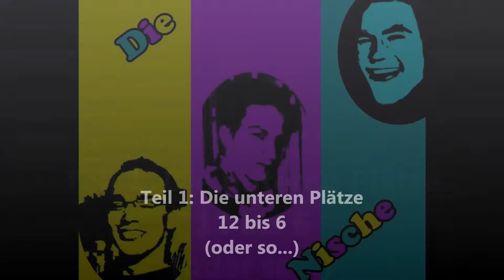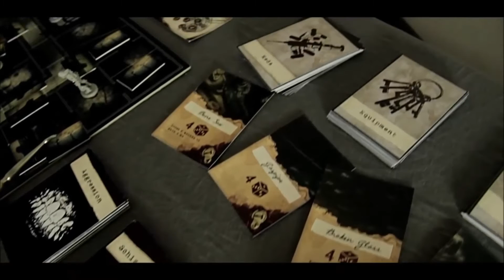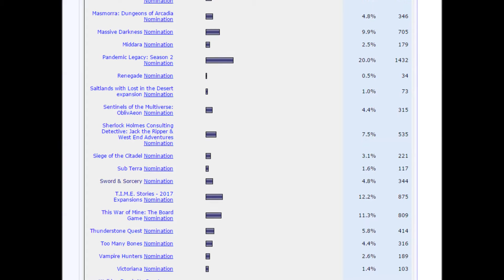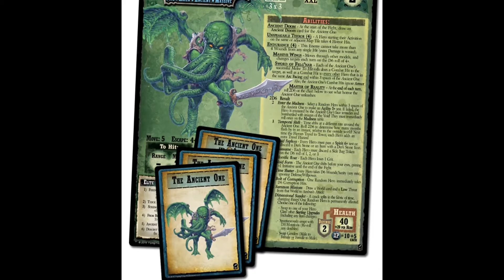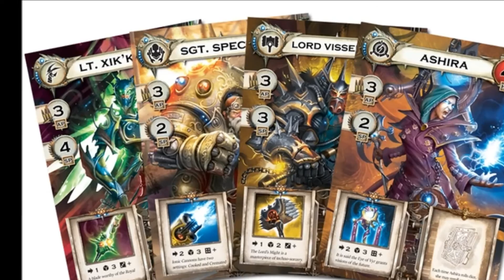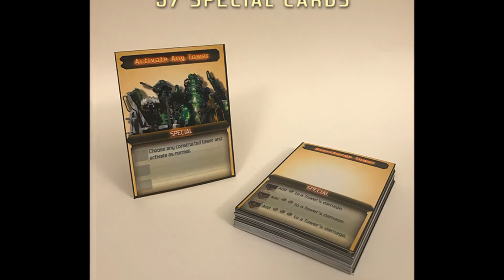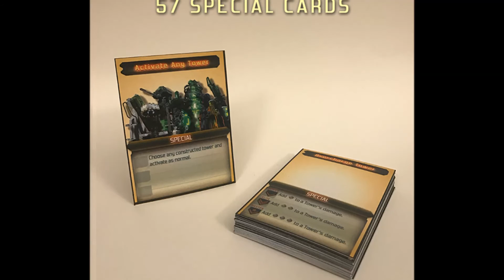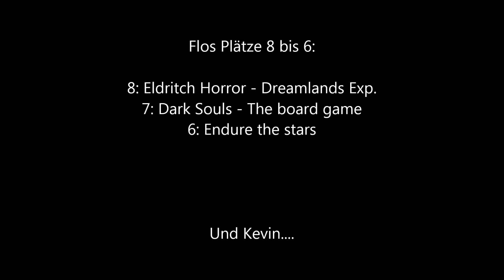Top 10 Brettspielvorfreude 2017 - Plätze 12 bis 6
Erneut ein analoges Thema, das die drei illustren Geister verspeisen.

Die Aufgabenstellung haben zwei Drittel des Trigespanns nicht ausreichend genug bearbeitet, was sie nicht daran hindert, den nötigen Salat zum Senf dazu zu geben.

Gefachsimpelt wird über die kommenden Brettspiele im Jahr 2017 (so zumindest Stand Ende Januar) und ergründet, welche denn warum besonders spannend werden.

Manche aus dieser Gruppe glänzen dabei durch profundes Halbwissen, während sich andere in ellenlangen Monologen ergötzen, ja sich sogar selbst zitieren.

Diese Unsitte ist tatsächlich nur live in ihrer gänzlichen Abscheulichkeit zu erahnen.

Viel Spaß mit dem ersten Teil dieser Doppelfolge.

Die Videoclips sind den jeweiligen Kickstarterprojektseiten entnommen und sind damit geistiges Eigentum des jeweiligen Projekterstellers. Sie dienen der Promotion der jeweiligen Projekte.

Die Soundqualität bitten wir erneut zu entschuldigen. Wir arbeiten weiterhin an unserem Equipment und an der Software...